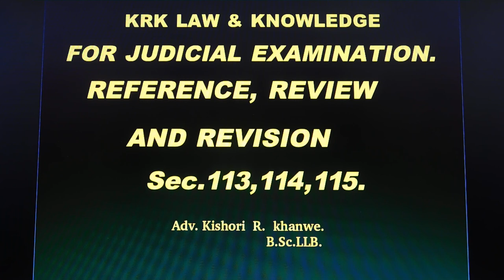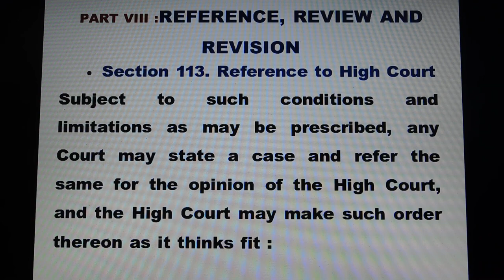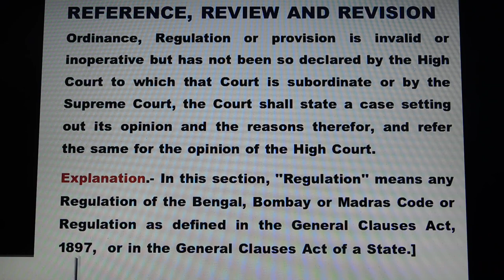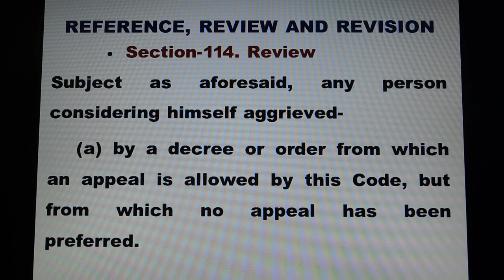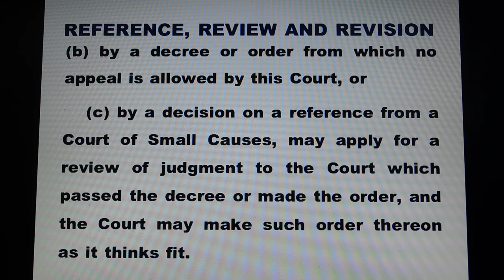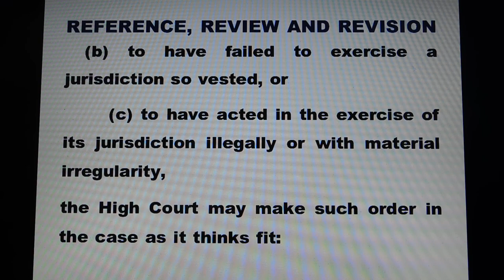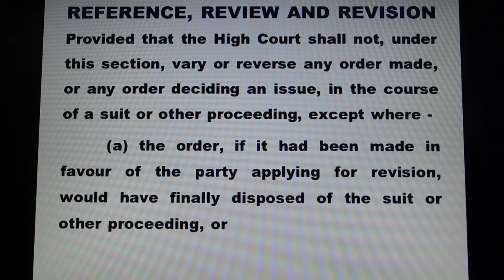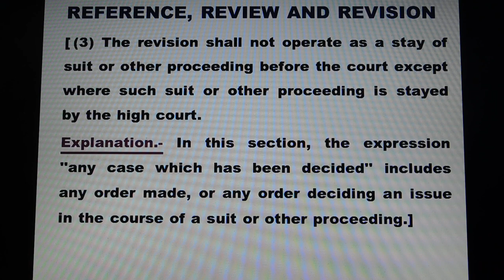REFERENCE, REVIEW, REVISION//SEC.113,114,115 OF C.P.C.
Hello friends welcome to KRK-Law in english -marathi -hindi.   this      Channel  where you will get legal  & general knowledge,   this video relates to   --REFERENCE, REVIEW, REVISION//SEC.113,114,115 OF C.P.C.
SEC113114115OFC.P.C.